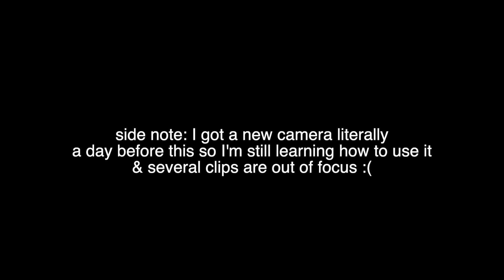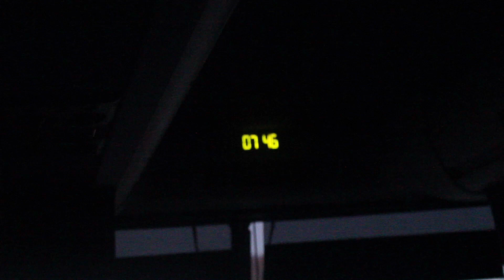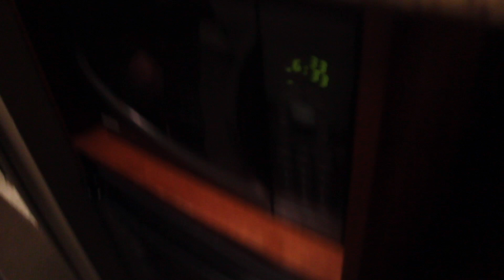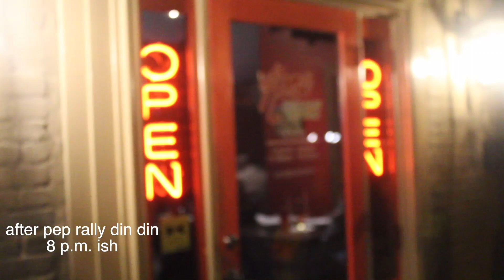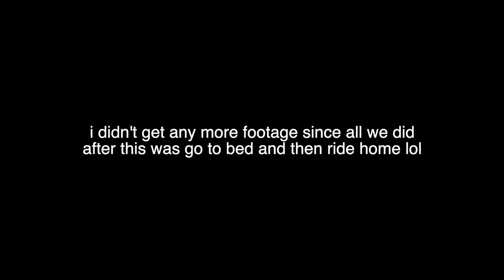naia football national finals vlog!!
hellooo!!!

sorry i've been gone for a while! I was incredibly busy for a while with finals and papers and everything else so now that it's christmas break i hope to get a lot more videos up!

my school's football team qualified for the NAIA Football National Finals in Louisiana and my team was able to go! Follow me along as I vlog the championship game and the days leading up to it!

I hope you like this video! like i say in the video, i got a new camera! I still have a lot to learn with it but yay for higher video quality :))

If you ever need anything, my dm's are open!

ABOUT ME!: I am a 19-year-old college student from Indiana! I am also on my college's dance team, so I hope to share some of this side of my life with y'all too! I hope to make enjoyable videos for all audiences, and create content that everyone will enjoy! I plan to film not only vlogs but some typical "sit-down" videos also!

Click here to donate to the Mercury Phoenix Trust, an organization started by Brian May and Roger Taylor helping to fight HIV/AIDS in memory of Freddie Mercury